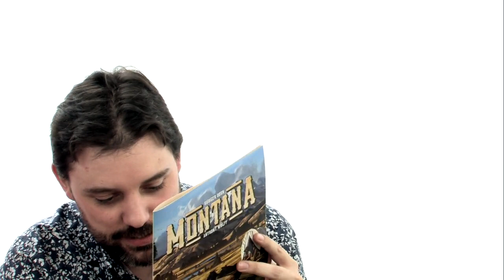Montana, de la partie !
Monsieur Guillaume, Monsieur Benoit et Monsieur Matthieu conquièrent le lointain Montana en énumérant toutes les vaches de leur vie.